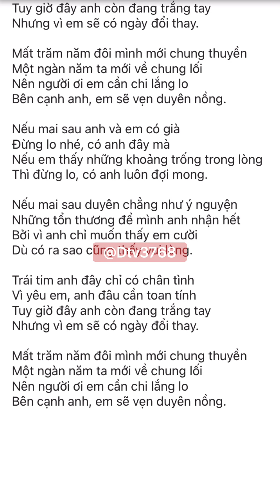ĐỪNG LO NHÉ CÓ ANH ĐÂY